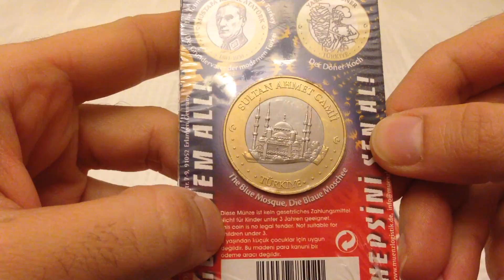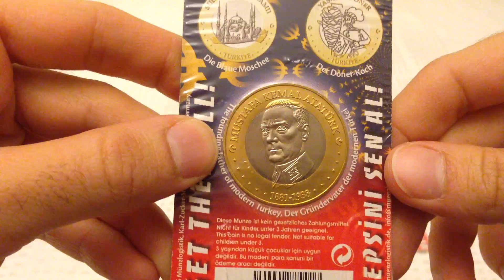Türk İşi Euro (Yüro) Almanya Basım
Para koleksiyonumu youtube'da yayınlıyorum. Koleksiyonda onlarca cumhuriyet dönemi ve osmanlı dönemi para ve jetonları var. Ayrıca özel basım bir çok hatıra para da mevcut. Bu videoda 2004 Yılında Almanya'da mizahi amaçlı bazılan Türk Euro'ları inceliyorum.